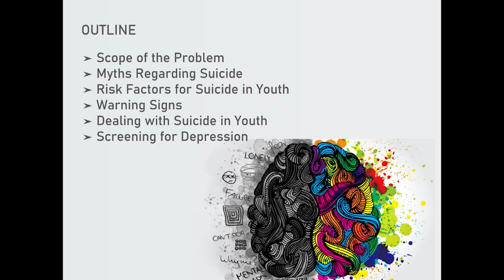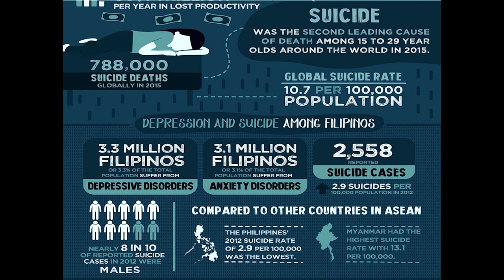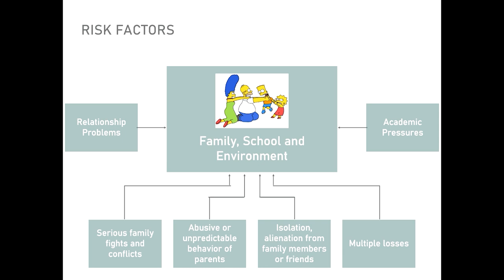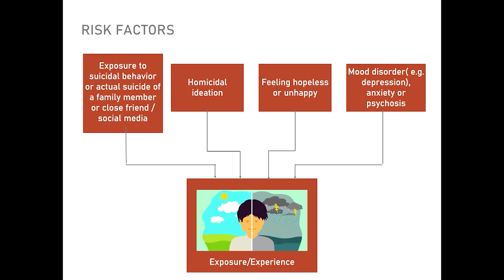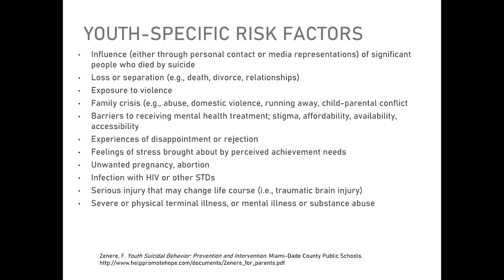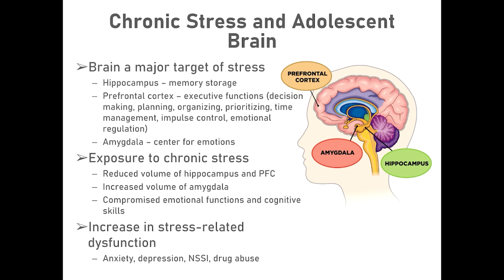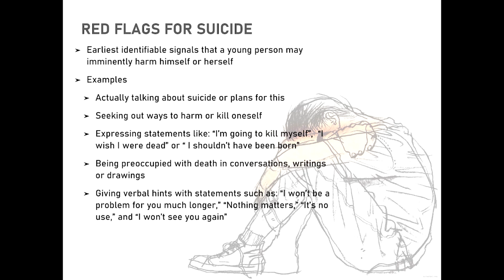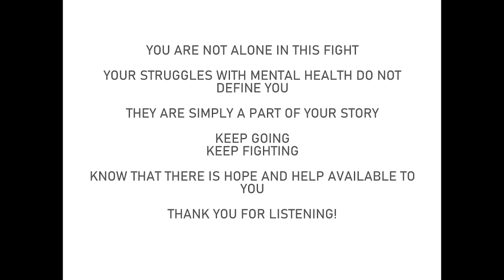Depression and Suicide Prevention in Youth